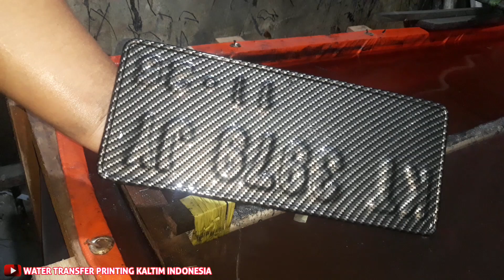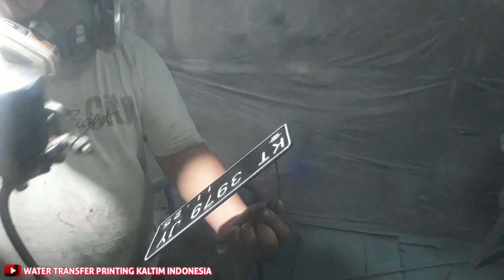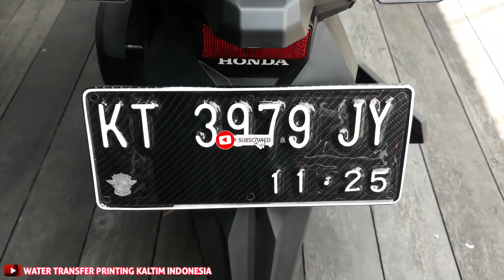hydrographic || water transfer printing video || cara carbon celup wtp || plat sepeda motor